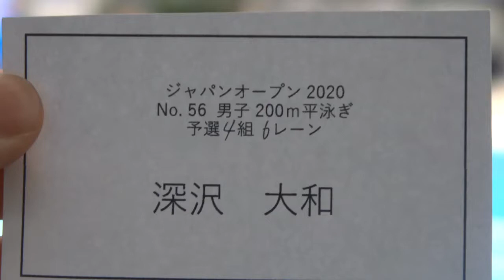JAPAN OPEN 200m Br 予選 深沢